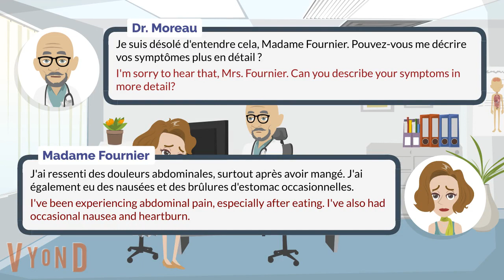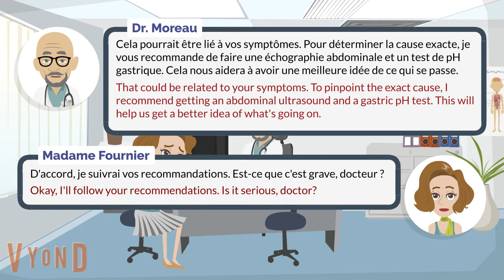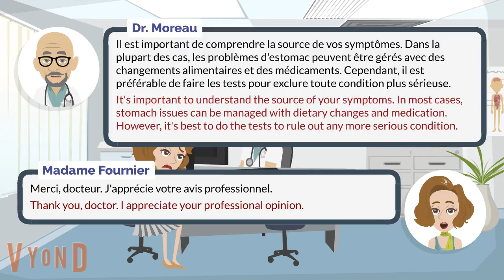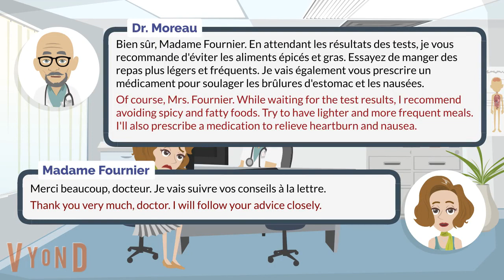Doctor's Consultation | Slow-Paced Pronunciation: French Dialogue Conversation English Translation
Reading Dialogues in Read French Dialogues: A Viewer's Guide
Each character's speech in French will be followed by a pause. During that pause, you, as the reader, can read the English translation. Half the duration of the speech in French is allocated for the reading of the English translation. For instance, if the character speaks for 10 seconds, there should be a 5-second pause for the English translation to be read.

👨‍⚕️ Step into the doctor's office for an informative and relatable medical conversation! 🌡️ Join us as we present a dialogue between Dr. Moreau and patient Madame Fournier, addressing stomach problems, symptoms, and medical advice. This dialogue sheds light on the assessment process, diagnostic tests, and recommended treatment for common stomach issues.

🔍 Whether you're a language learner or curious about medical dialogues, this video is a must-watch. Dive into the world of healthcare as Dr. Moreau guides Marie through her symptoms and advises on the best course of action.

🎬 We've added English subtitles to make this educational dialogue accessible to all, even if French isn't your native language.

Thank you for joining us in this virtual doctor's visit, and here's to a healthier and well-informed you! 🌿

French Level: Advanced

This video is the Slow-Paced Version of this dialogue "Doctor's Consultation". If you're interested to watch the Normal-Paced Version without the English Subtitle, please click this